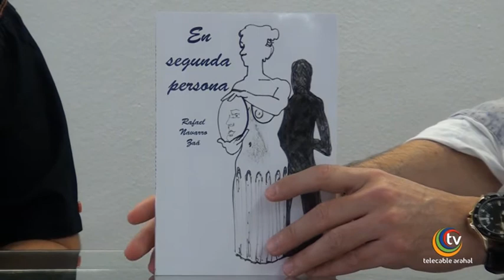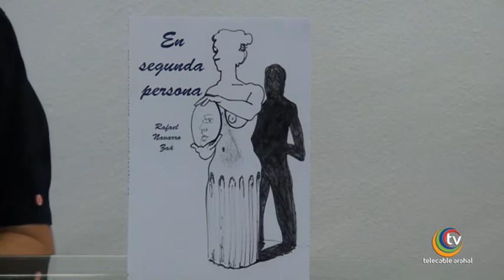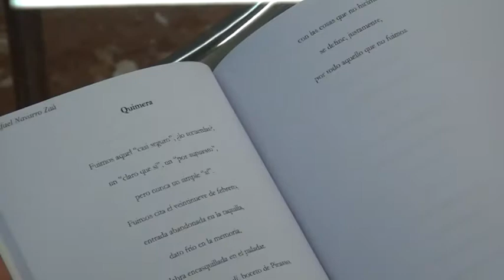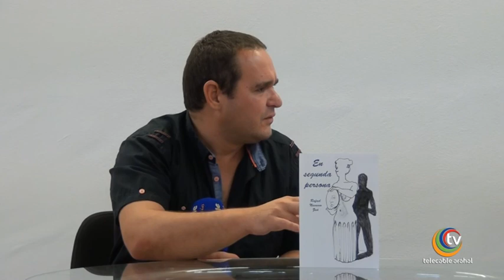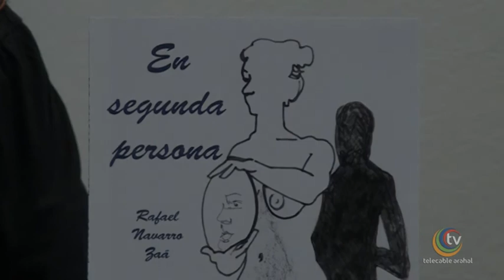Presentación libro "En segunda persona" - Telecable Arahal 2015